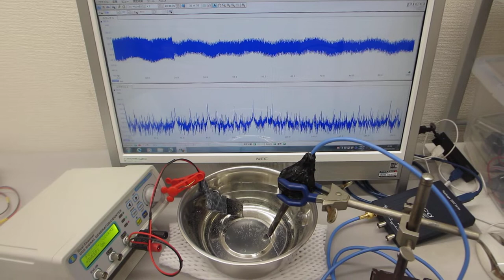非線形現象の音圧測定解析に基づいた、超音波伝搬制御技術